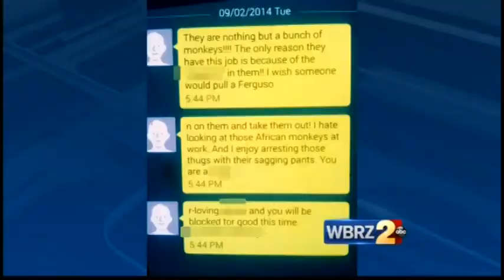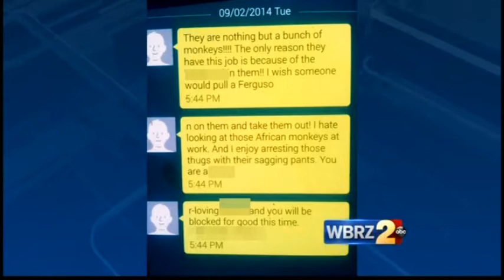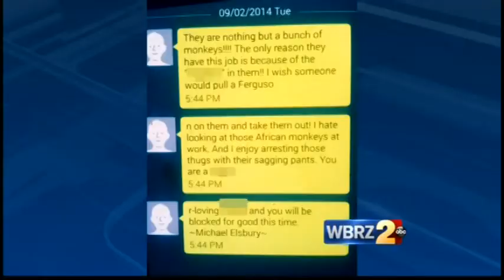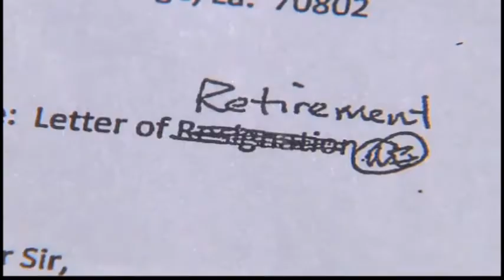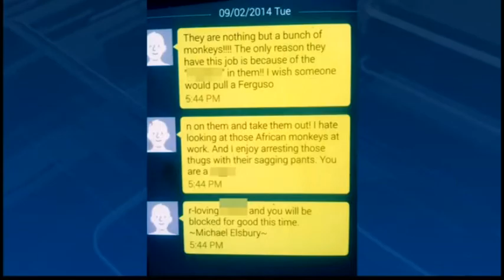Racist officer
The Investigative Unit uncovered allegations of racism inside the Baton Rouge Police Department.  Coverage forced changes.